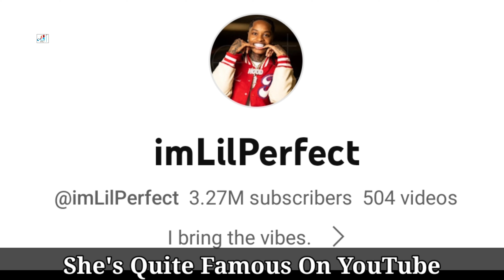Lil Perfect (imLilPerfect) Biography, Relationship, Family, Net Worth, Hobbies, Childhood, Facts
JAZMINE HOOD (imLilPerfect) Biography, Relationship, Family, Net Worth, Hobbies, Childhood, Facts

(Source Famous Birthday)

Runs the popular YouTube channel Lil Perfect, where she routinely posts comedic videos and pranks for more than 3.1 million subscribers. She was a member of the 1 million follower club on Vine.

She posted her first video to Vine, titled "Welcome Loved Ones," on May 4, 2013. Her YouTube channel was formerly called Perfectlaughs.